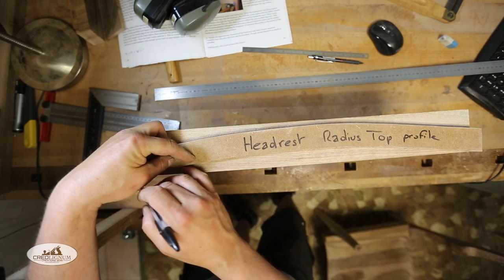SAM MALOOF#9 Réalisation du Headrest pt1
Réalisation du Headrest du Rocking Chair de Sam Maloof.

Encore un jolie morceau de bois taillé dans la masse.